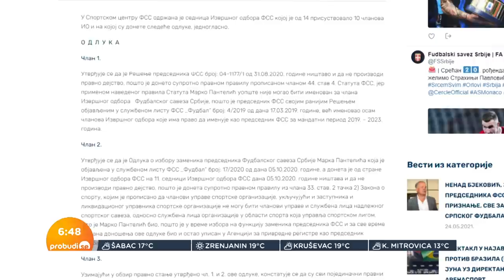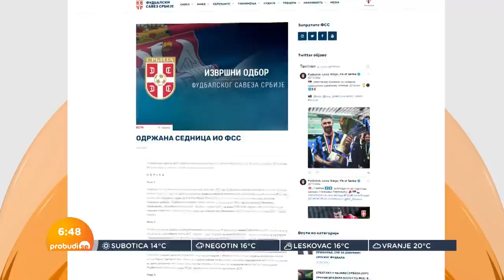Babović: Ovo što se desilo u FSS je vrhunac sezone koja je više ličila na cirkus nego na fudbal